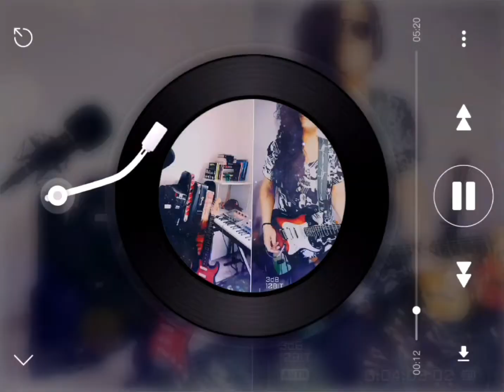📻 Radio Duol Apresenta: A HORA DO REI.